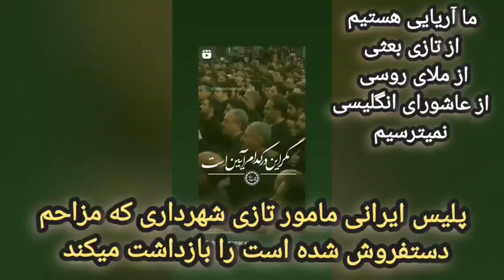ارتش و پلیس شاهنشاهی آتش باختیارهارا کتک زده و بازداشت میکنند